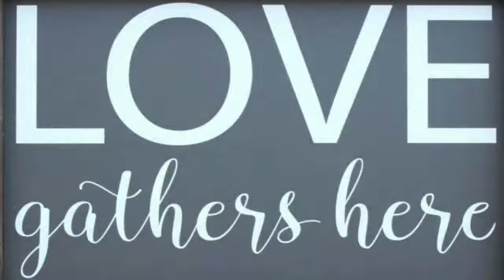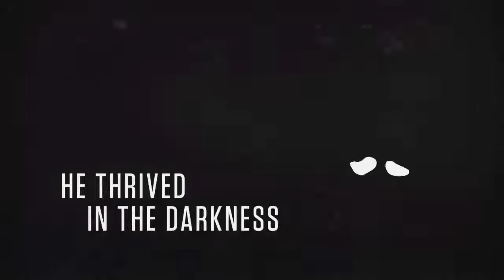Easter Service 4/17/22 2022 1030am